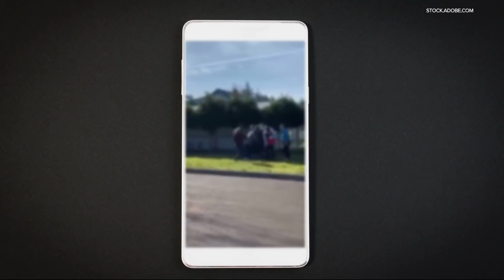KGW Top Stories: Sunrise, Wednesday, Feb. 16, 2022